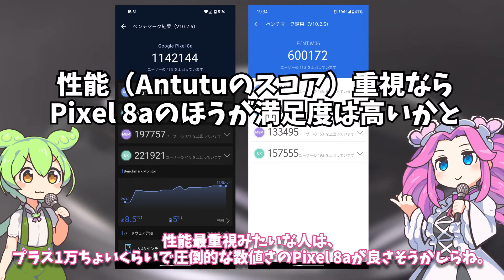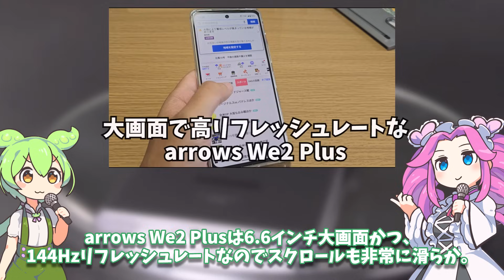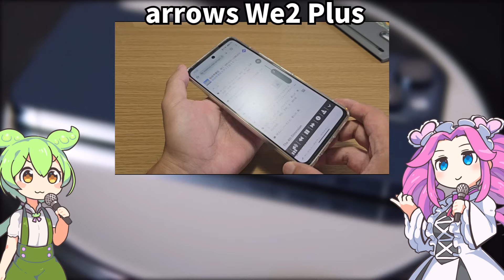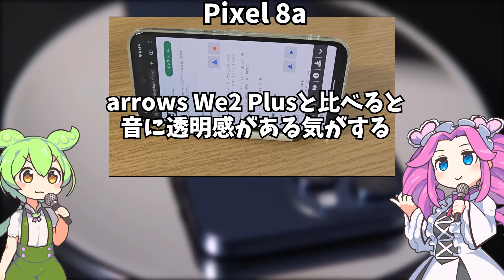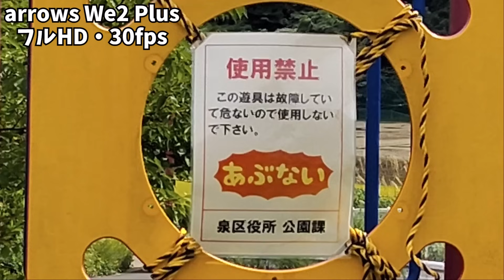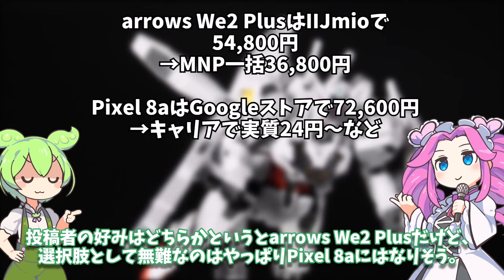arrows We2 PlusとPixel 8aはどっちがおすすめ？実際の使用感やカメラ作例など比べてみた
arrows We2 Plusと、似たような段階の機種だと思われるPixel 8aの使用感とかカメラの作例を比べてみました。
まあ結局総合的に無難なのは値段の差があることもありPixel 8aな気がしますが、arrows We2 Plusも充分良いスマホだと思います。

SIMフリー Google Pixel 8a 128GB(8GB RAM)スマートフォン本体 (Bay)
arrows We2 Plus M06 (シャンパンシルバー) SIMフリースマートフォン 大画面 大容量バッテリー
For Arrows We2 Plus F-51E ケース カバー【BAOLINTX】
PDA工房 arrows We2 Plus 対応 Crystal Shield 保護 フィルム [インカメラ穴なし版] 光沢 日本製
PDA工房 arrows We2 Plus 対応 PerfectShield Plus 保護 フィルム 反射低減 防指紋 日本製